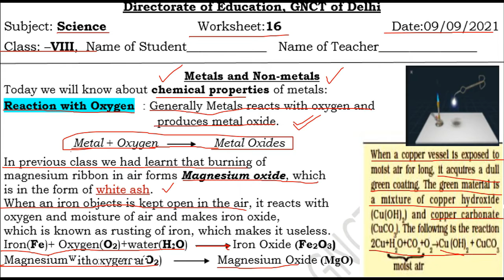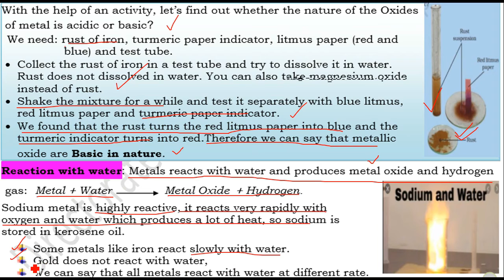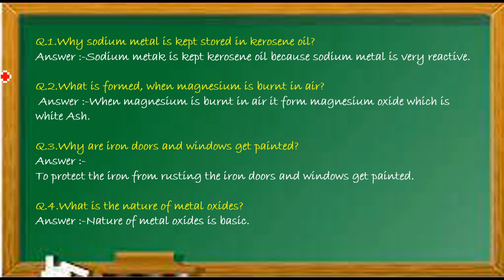Science Worksheet 16 Class 8 (9/9/2021) English Medium | Answers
worksheet 16,
9 September class 8 Worksheet 16,
9 September Worksheet class 8 English medium,
 doe Worksheet 16 Science English medium,
9 September Science Worksheet 16,

9 September Worksheet 16,
8 class Science worksheet 16 English medium,
 aaj ki Science ki worksheet 16 class 8, worksheet 16 class 8 English medium,
 9 September worksheet 16 class 8,
doe worksheet English medium 16,
 9 September today worksheet 16,

" Keywords "